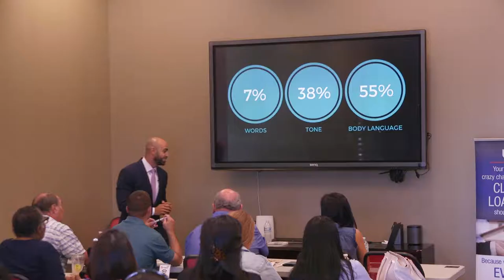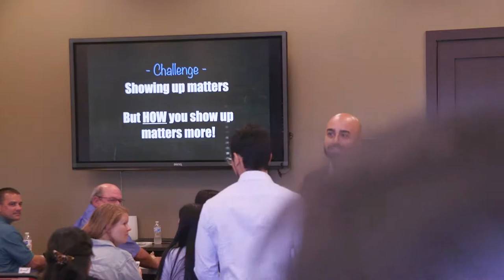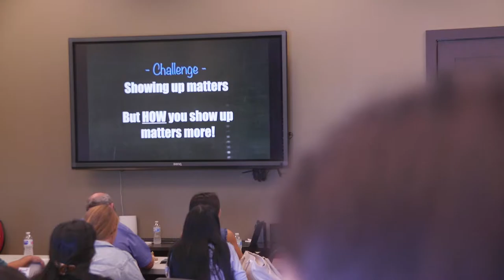Importance Of Body Language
When it comes to influencing others, how you show up matters.  It's not just enough to "show up", you must also show up in a way that leaves those around you with something memorable.

Want to know how to do that?  Watch this video and take a look at a simple way you can create a memorable moment.